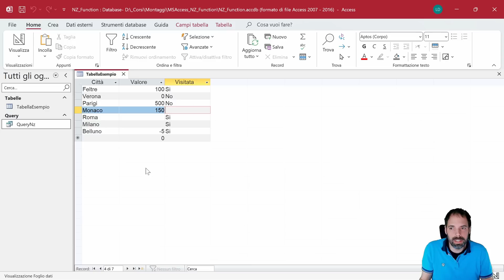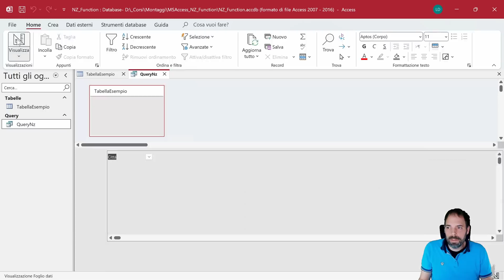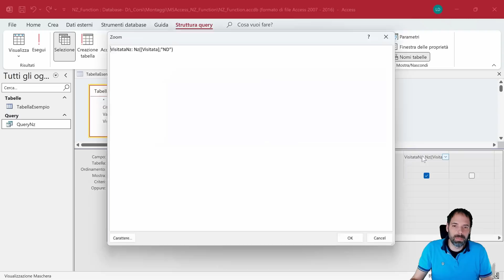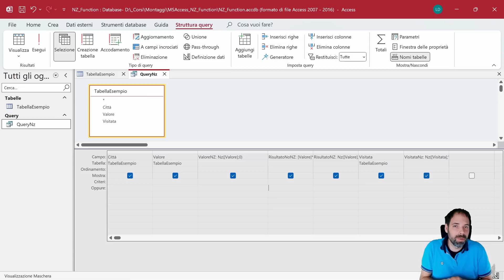MS Access - Gestire Null con NZ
In questo video ti mostrerò come utilizzare la funzione NZ in Microsoft Access per gestire efficacemente i valori Null nelle colonne numeriche e alfanumeriche. Senza ricorrere a istruzioni IF, potrai sostituire i valori Null con valori predefiniti, ottimizzando le tue query e migliorando l'elaborazione dei dati nei tuoi database.